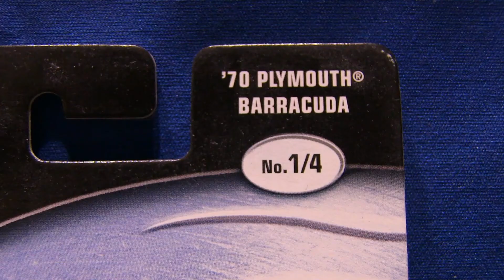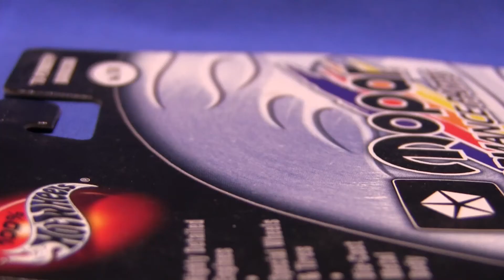'70 PLYMOUTH BARRACUDA 100% Hot Wheels Preferred